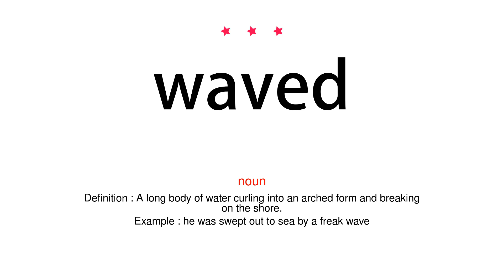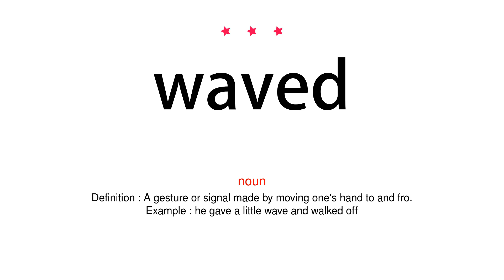How to pronounce waved - Vocab Today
The pronunciation of the word waved in Amercian accent is demonstrated in this video. If the word is from another language, such as brand name, it will be pronounced in its original language. Based on the word frequency, this is of 3 stars difficulty.

The word waved has the following meanings:
1. (verb)
Definition : Move one's hand to and fro in greeting or as a signal.
Example : he waved to me from the train
2. (verb)
Definition : Move to and fro with a swaying motion while remaining fixed to one point.
Example : the flag waved in the wind
3. (verb)
Definition : Style (hair) so that it curls slightly.
Example : her hair had been carefully waved for the evening
4. (noun)
Definition : A long body of water curling into an arched form and breaking on the shore.
Example : he was swept out to sea by a freak wave
5. (noun)
Definition : A sudden occurrence of or increase in a phenomenon, feeling, or emotion.
Example : a wave of strikes had paralysed the government
6. (noun)
Definition : A gesture or signal made by moving one's hand to and fro.
Example : he gave a little wave and walked off